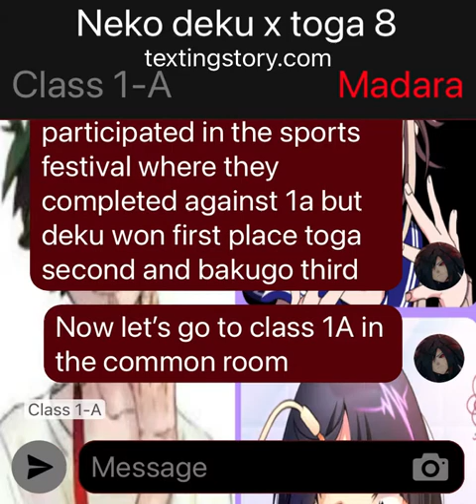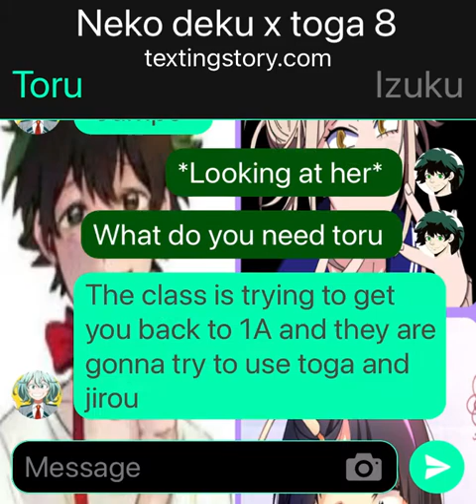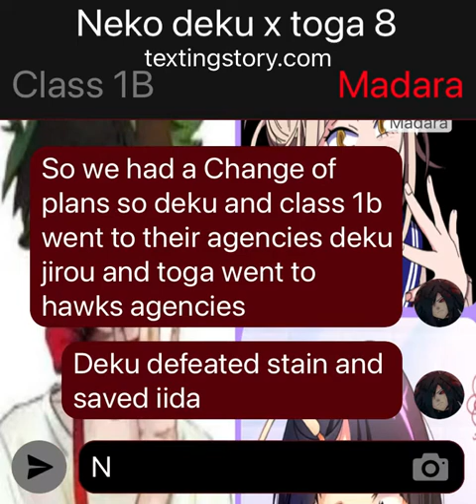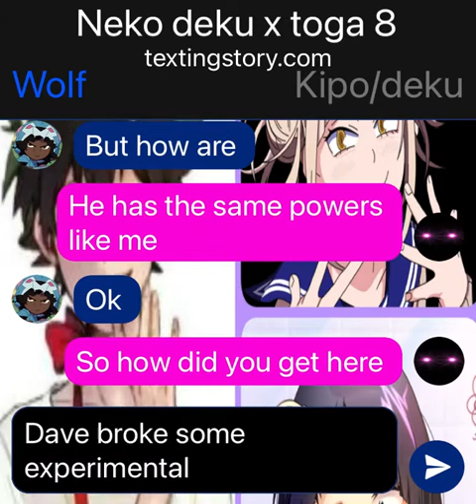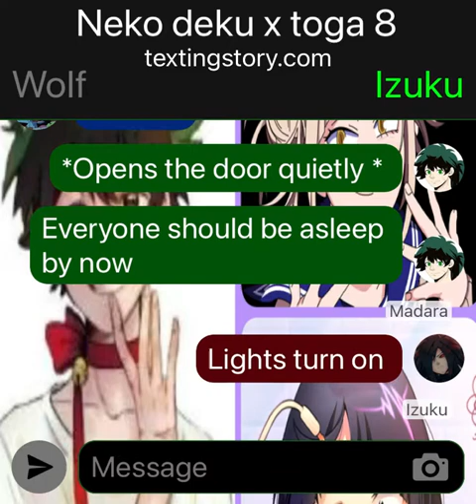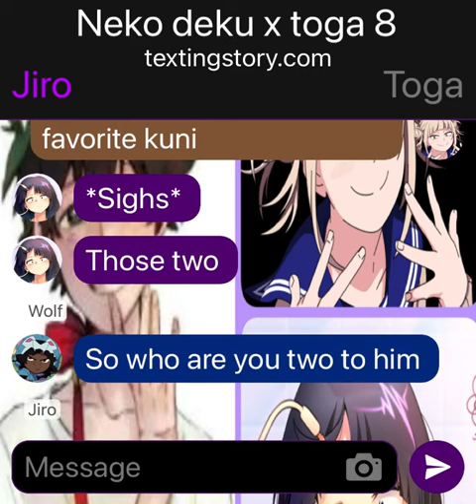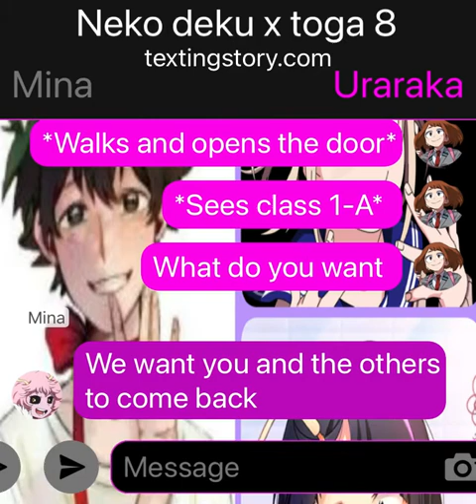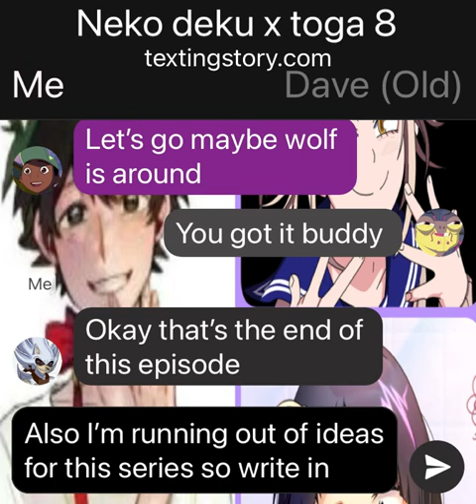Neko deku x toga 8/ a new friend name wolf